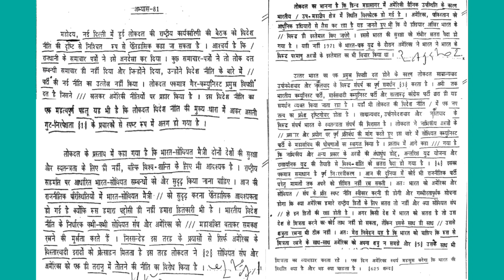Ex. 81 Hindi Manak Dictation